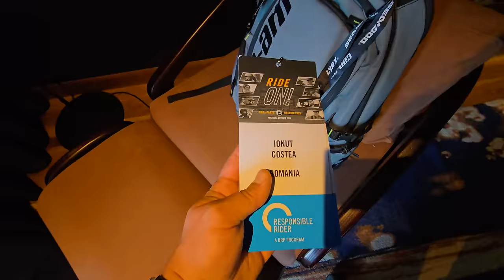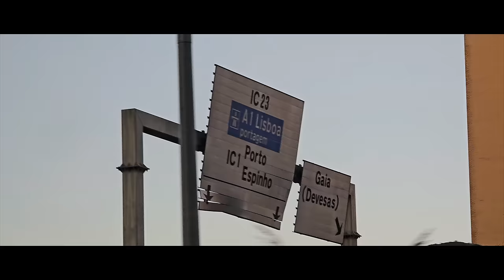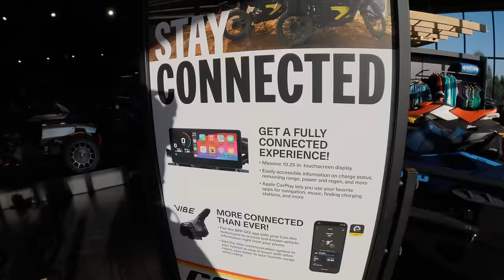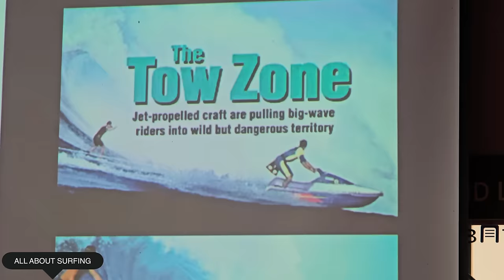Can-Am Outlander 1000R 2025 101HP | 2025 Line-Up | CE LUAM?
I recently traveled to Portugal with Can-Am to explore their newest toys for 2025! Among them is the all new Can-Am Outlander 1000R, packing an impressive 101 horsepower engine, ready to tackle any terrain. It was an unforgettable experience, and I have to say, the stunning Can-Am Canyon also left a lasting impression. Join me in this video to discover more about these exceptional off-road machines!

What did you like the most? What NEW toy would you like to see on my YouTube channel?

DONT FORGET!
If we reach 100K followers on Instagram, I’ll be doing another ATV giveaway!